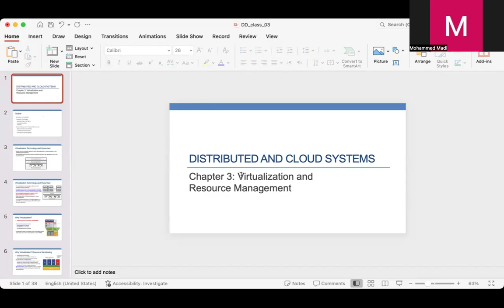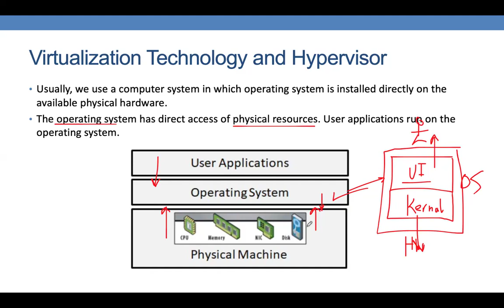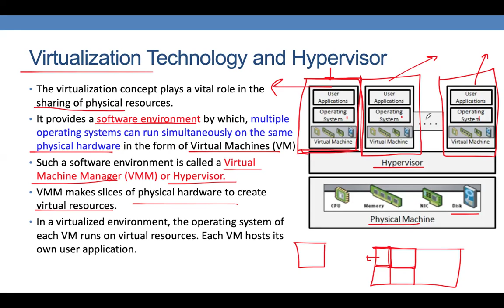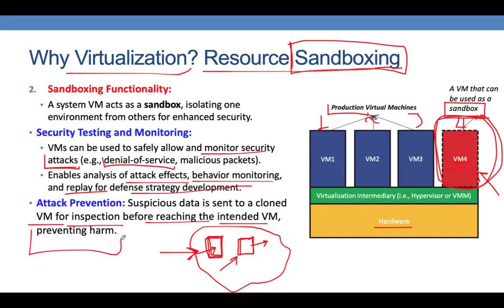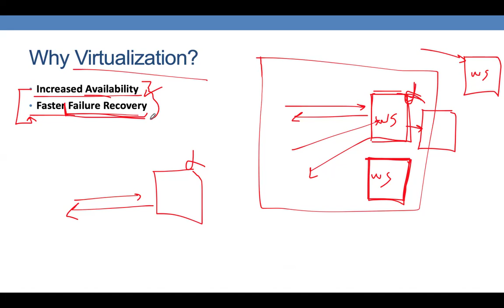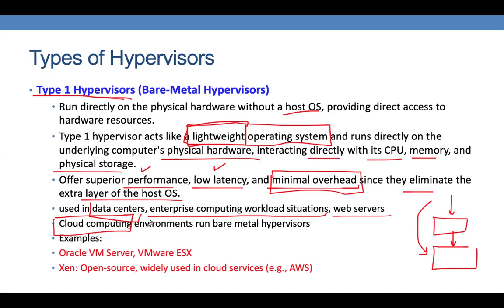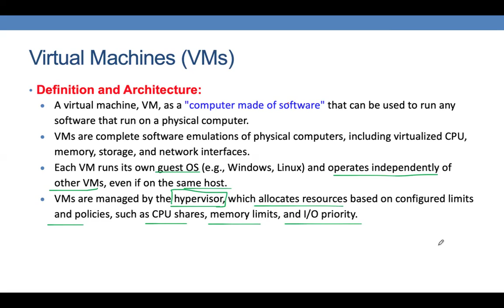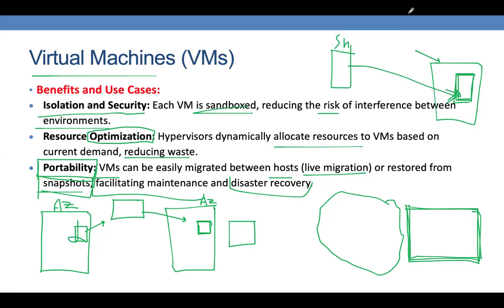CH 3.1: Virtualization and Resource Management